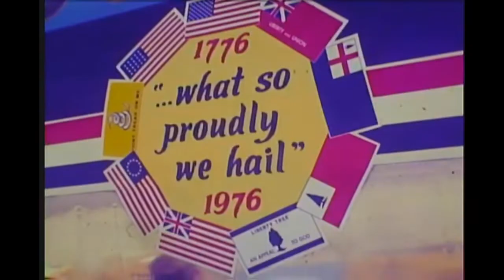Eastern Airlines ask Union for a wage freeze and no strike pack for one year.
Reported by Norm Robinson for Channel 10 Newsbeat on October 8, 1975.